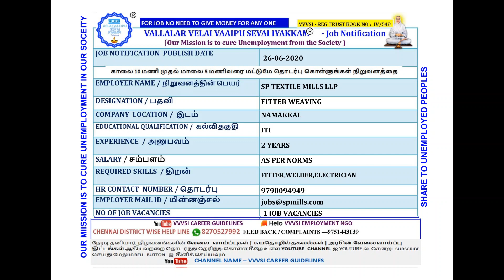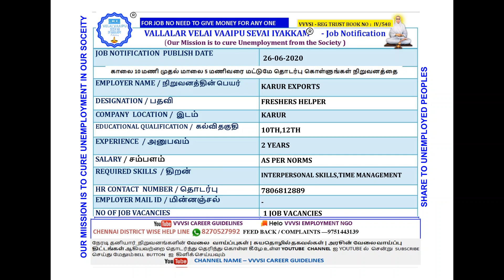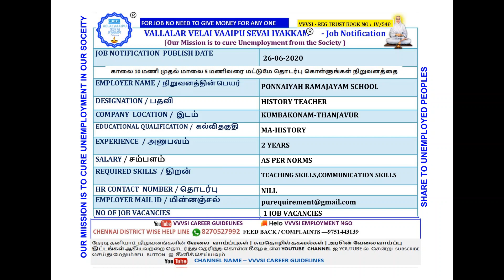Jobs Tamil | Jobs In Tamil | TAMIL NADU MIDDLE STATES | CHENNAI JOB VACANCIES 26-06-2020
free alert job VALLALAR VELAI VAAIPU SEVAI IYAKKAM
EMPLOYMENT SERVICE JOB NOTIFICATION SOCIAL SERVICE

WE ARE PROVIDING JOB NOTIFICATION THROUGH WHATSAPP, FACEBOOK AND YOUTUBE This Video Posted By Vallalar Velai Velai Vaaipu Sevai Iyakkam (Employment Social Service NGO) this also called as VVVSI CAREER GUIDELINES